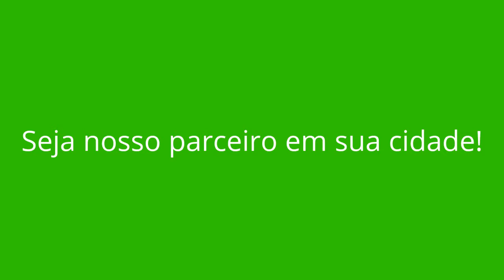BERIZAL - MG (OPORTUNIDADE DE RENDA EXTRA)